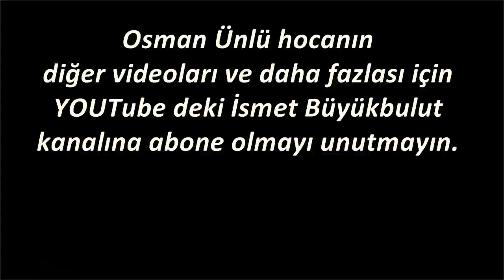Şirket gibi yapılan evliliklerin dağılması mukadderdir / Osman Ünlü hoca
Kızımı istemeye gelene babası engeller koyuyor?